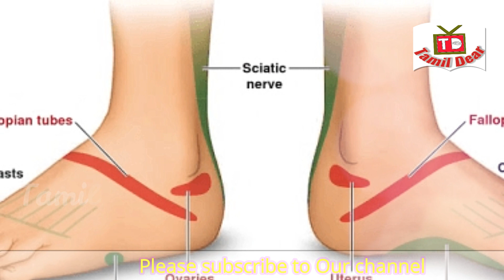கர்ப காலத்தில் கால் வீக்கம் போக்க டிப்ஸ் | LEG PAIN DURING PREGNANCY REMEDIES |Tamil dear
Inflammation during pregnancy is not normal. 75 percent of the legs fall in pregnancy means that there is a problem in the body. It is important to know and treat the cause.
It is important to know that the reason for each of the reasons differs from the fact that there is a number of reasons that are present during pregnancy. It will need chest x-ray, ECG, ekocardiography stomach ultrasound sound scan and complete blood tests.
Normally pregnant women have to rest for a while and sleep well at night. Those who are standing and working in the same place have swelling in the legs. If they keep on standing for a long time, relax and relax, stretch their legs or raise their feet in the leg to feet, the swelling will decrease.
Do not sit on the floor and sit on the floor. While sleeping at night, the lining of the legs will also decrease. It's good to walk a little bit between tasks during the day. Making pregnancy terminology Proper yoga and swimming training are good exercises.
If you eat pregnant nutrients, you can avoid foot inflammation due to complications. It is best to cut the salt as a doctor's advice and eat fruits like potassium-rich bananas. Do not drink too much coffee. It is important to drink enough water.
Do not wear tight clothes on the waist. Do not wear tight clothes and shoes. Do not wear hyaliles shoes. Avoid heavy wave during the day